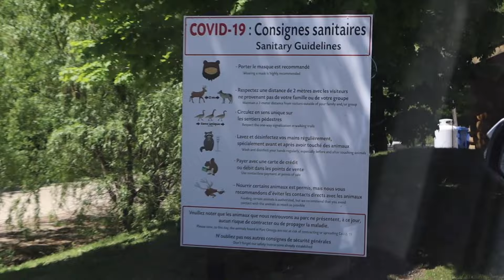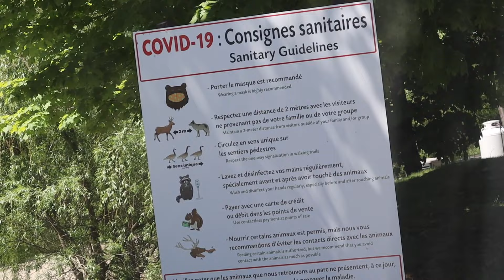SAFARKAYAGI UGU HOREEYEY | FAMILY TRIP | PARC OMEGA | Naz Ahmed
— Amazon Storefront with all of the products in this video:

                                  FAVOURITE PRODUCTS

Lighting?
Natural Lighting
OR
2 Softboxes